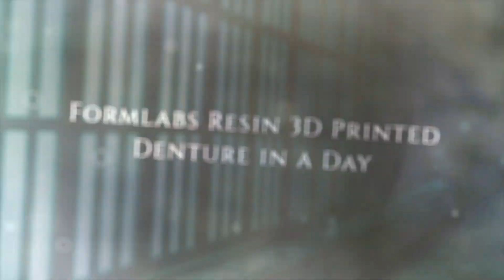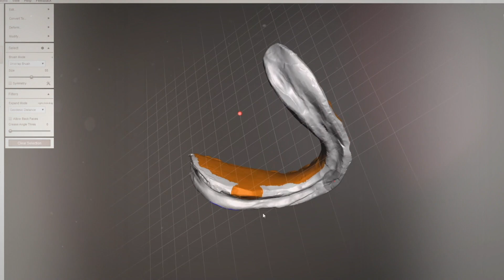Denture in a day… Formlabs Dental Denture Teeth Resins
Denture in a day…

So i had the pleasure of using the first Formlabs Denture Teeth Resins in the UK to try out on my Form2.

I decided to make a new denture for my wife’s granny, 88 years strong. I made dentures for her 12 years ago (wow that’s gone quickly!). The teeth have worn flatter but the OVD wasn’t bad at all and the fit nigh on good as ever.

So I;

- Relined the dentures making sure border moulding was adequate.
- Scanned each denture with a Carestream CS 3600 making sure to get all of the fitting surface and the buccal too.
- Scanned the bite in the mouth.
- Took the STL’s into mesh mixer, removed everything other than the fitting surfaces to give me a digital myofunctional impression ;-)
- Inversed the surfaces to give a workable impression scan.
- The opposing impressions maintain their relative XYZ coordinates for an accurate edentulous bite.
- Used Inlab 18 to design a set of dentures with teeth and gingiva with separate stl’s
- Printed each
- Added a little stain to the gums and teeth. (Retrospectively I would have got in more darker stain to really make the gums pop and use a little less glaze. Looks great in real life but in photos it hides the contour a little.)

Overall, quite a time consuming affair though. I’m happy with the result of the teeth and think with a little tinkering temporary 3D Printed teeth can be quick and effective.

The  denture base is one of the nicer denture base resins (pink rather than orange-ish) and I think next time I’ll get the shape in the CAD design and just polish to be honest. I’m just never going to be Carl Fenwick.

Anyway, enjoy the video. Marianne Cain - Shine on you crazy diamond…